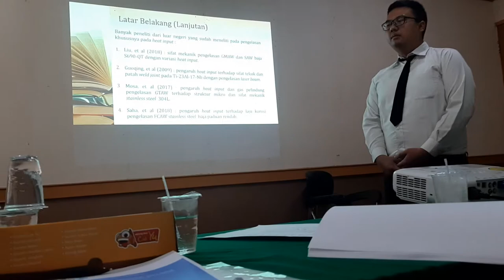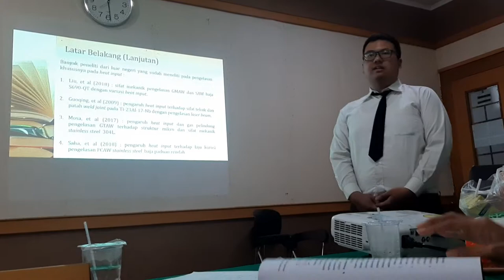TA-P1, Kristoforus (L-2015), 6 Maret 2019